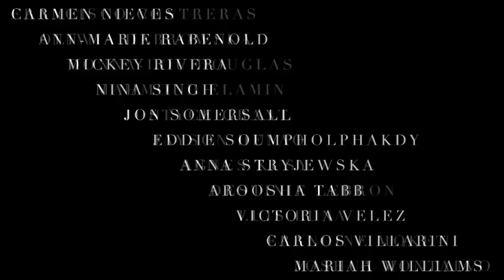"No Escape," by Kristen A.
Student from New Britain High School reading her piece "No Escape."

Kristen and her peers at New Britain High are taking part in our inner-city creative writing program. It is our aim to bring this education model to high schools across the country and selected schools in Europe.

In addition to honing their reading, writing and critical thinking skills, students are taking part in the creation of podcast and short videos and dialogues with a number of writers participating in The Creative Process.